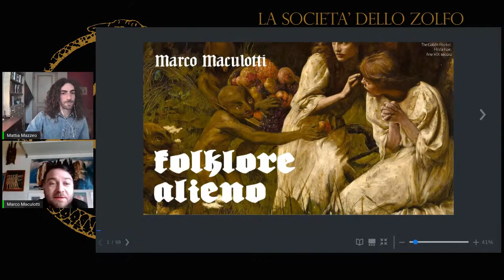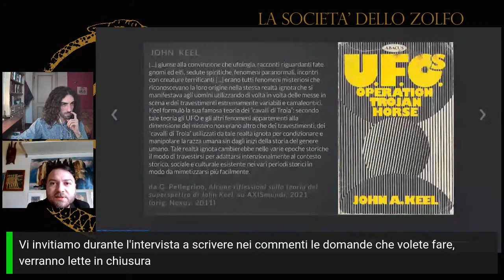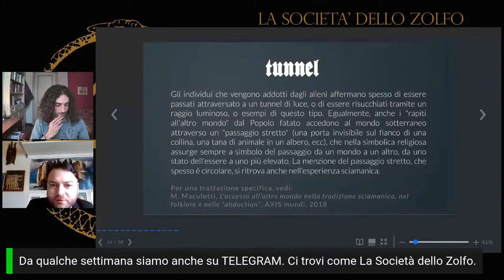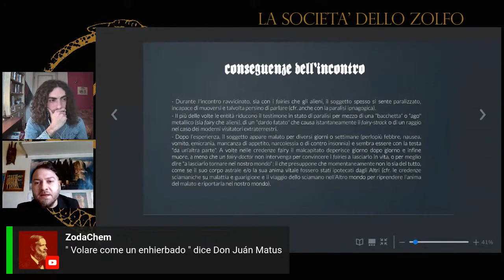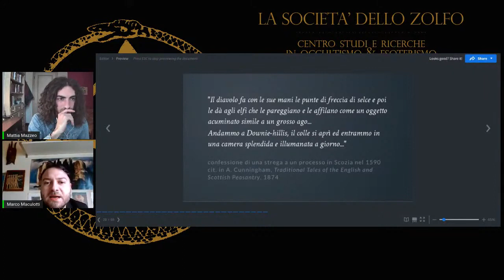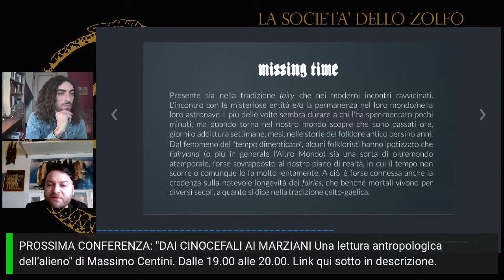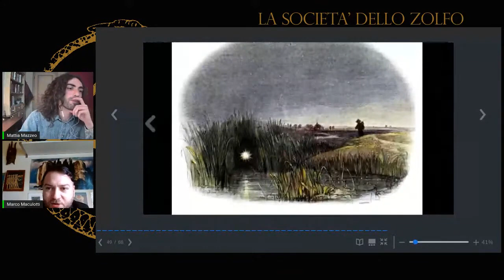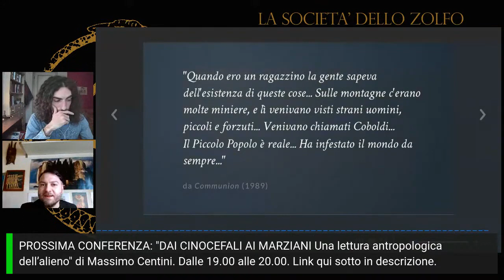FOLKLORE ALIENO ("OLTRE: Ufologia & Esoterismo. Convegno Nazionale I Edizione")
Intervento di Marco Maculotti a "OLTRE: Ufologia & Esoterismo. Convegno Nazionale I Edizione, organizzato da La Società dello Zolfo e andato in onda il 18 aprile 2021

ABSTRACT:
Quando oggi si usa il termine «alieno», lo si utilizza sempre nell’accezione di «extraterrestre». Ma l’«alio» latino, da cui deriva l’«alieno» italiano, indica più generalmente una situazione di alterità rispetto all’essere umano, o meglio agli esseri umani viventi. «Alii» erano quindi, per gli antichi Romani, gli spiriti dei morti, nonché tutte quelle entità dell’Altro Mondo che esulavano dalla «norma» umana, e quindi, semplificando, sia gli dèi che i demoni. In questa sede, partendo dall’ipotesi parafisica di John Keel e Jacques Vallée, vogliamo analizzare i numerosi aspetti del moderno fenomeno UFO (e soprattutto delle «abduction») che appaiono correlati con le antiche tradizioni e con il folklore riguardante le entità fatate e “sottili” dell’Altro Mondo, dal rapimento di esseri umani da parte di questi ultimi al «Changeling», dal misterioso fenomeno del «Missing Time» a quello altrettanto enigmatico dei «cerchi nel grano».

ARTICOLI RILEVANTI DELL'AUTORE:

- Il culto dei Fairies nei paesi celtici: una escatologia di morte e rinascita, su Arthos n.29

- Chi si nasconde dietro la maschera? Le visite dall'Altrove e l'ipotesi parafisica

- I rapimenti dei fairies: il "changeling" e il "rinnovamento della stirpe"

- Fairies, streghe e dee: il "nutrimento sottile" e il "rinnovamento delle ossa"

- "Il ritorno dei Popoli delle Stelle": gli X-Files delle Riserve Indiane

- L'accesso all'Altro Mondo nella tradizione sciamanica, nel folklore e nelle "abduction"

- Il fenomeno della paralisi nel sonno: interpretazioni folkloriche e ipotesi recenti

LIBRI RILEVANTI E/O CITATI NELLA PRESENTAZIONE:

- W.Y Evans-Wentz, The Fairy Faith in Celtic Countries, 1911 (it. Fate: una fede celtica)
- L. Spence, British Fairy Origins, 1946
- R. Kirk, The Secret Commonwealth... (it. Il Regno Segreto)
- W. Sikes, British Goblins, 1880 (it. Elfi, Fate e Pooka)
- G. Hancock, Supernatural. Meetings with the Ancient Teachers of
Mankind (it. Sciamani)
- J. Bord, Fairies. Real Encounters with Little People (it. Fate)
- J. Vallée, Passport to Magonia. From Folklore to Flying Saucers (it. Passaporto per Magonia)
- J. Keel, U.F.O.s Operation Trojan Horse (it. UFO: Operazione Cavallo di Troia)
- J. Mack, Passport to the Cosmos (it. Passaporto per il cosmo)
- W. Strieber, Communion
- B. Hopkins, Intruders
- B. Hopkins, Missing Time
- M. Conese, La malattia delle fate
- W.B. Yeats, The Celtic Twilight (it. Il crepuscolo celtico)
- M. Eliade, Le chamanisme et les techniques archaïques de l'extase (it. Lo sciamanismo e le tecniche dell'estasi)
- W. Deonna, Télesphore et le "genius cucullatus” celtique (it. Dèi, geni e demoni incappucciati)
- A. Machen, The Novel of the Black Seal (it. La storia del sigillo nero)
- A. Machen, The White People/A Fragment of Life (it. Un frammento di vita/Il popolo bianco)
- W. Irving, Rip van Winkle
- A. Blackwood, May Day Eve (it. La Vigilia del Primo Maggio)

VISIONI:
- Communion (1989)
- Intruders (1992)
- Nightmare (2015)
- Enquete sur le Monde Invisible (2002)
- Fire in the Sky (it. Bagliori nel buio, 1993)